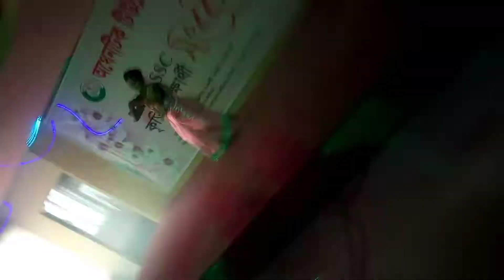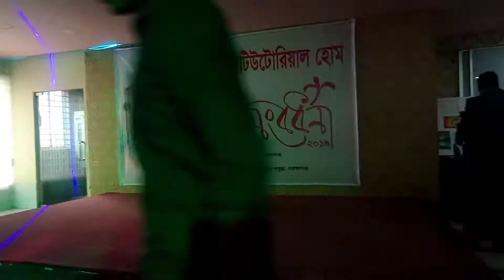সংবর্ধনা অনুষ্ঠান ২০১৯। সাংস্কৃতিক অনুষ্ঠান। নাচ। ৬ষ্ঠ শ্রেনী। আকবর কনভেনশেন। অথেনটিক টিউটোরিয়াল হোম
পিএসসি, জেএসসি, এসএসসি সংবর্ধনা অনুষ্ঠান ২০১৯

ছাত্র-ছাত্রীদের অংশগ্রহনে সাংস্কৃতিক অনুষ্ঠান

স্থানঃ আকবর কনভেনশেন সেন্টার